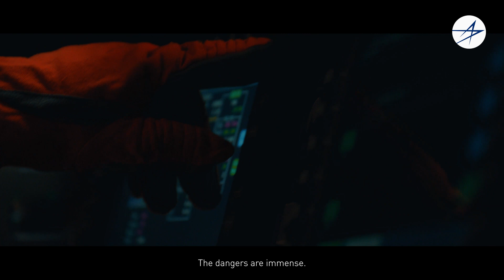Orion - Designed for Deep Space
Orion is NASA's spacecraft that will take humans deep into space. No other spacecraft in development has the technology needed for the extremes of deep space, such as life support, navigation, communications, radiation shielding and the world's largest heat shield that will protect astronauts and help return them safely home.

Lockheed Martin is the prime contractor building Orion. We are in the production phase and have finalized a contract for six Orion spacecraft missions and the ability to order up to 12 in total. The first spacecraft delivered on this contract, Artemis III, will carry the first woman and the next man to the surface of the Moon. Orion is a critical part of the agency's Artemis program to build a sustainable presence on the lunar surface and to prepare us to move on to Mars.

What puts Orion in a class all its own? The technology our engineers use to build the only exploration class spacecraft to take humans deeper into space than ever before.